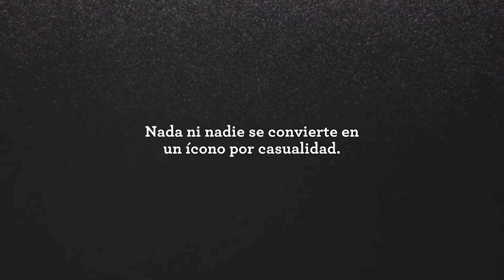Licuadora Oster 5